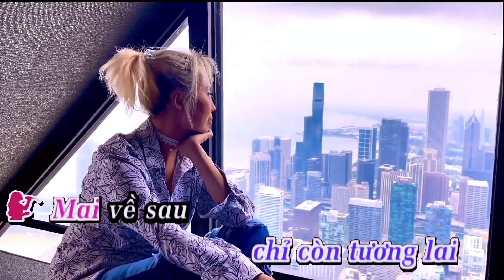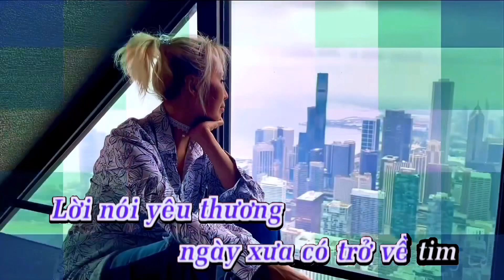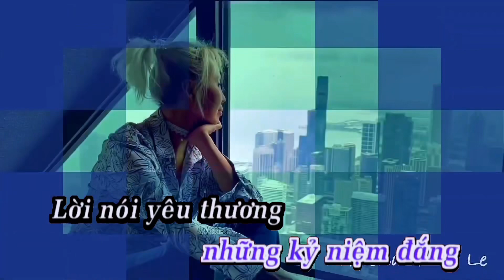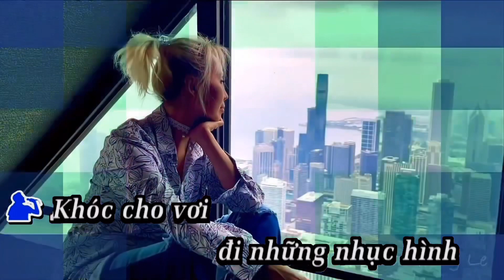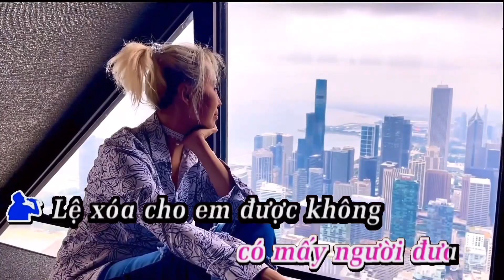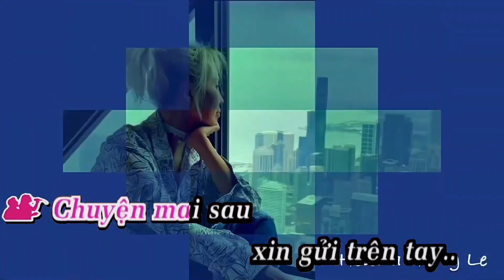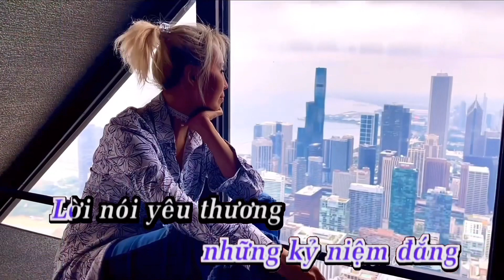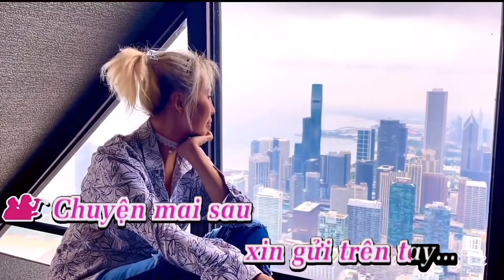"Bài không tên số 4" KARAOKE, song ca với Helena Hang Le